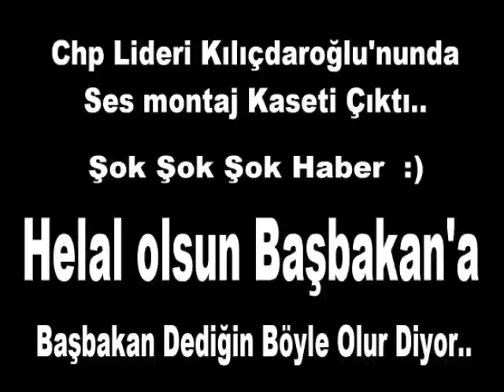Kılıçdaroğlu'na özel montaj Helal olsun Başbakan'a Başbakan Dediğin Böyle Olur Diyor Dinleyin